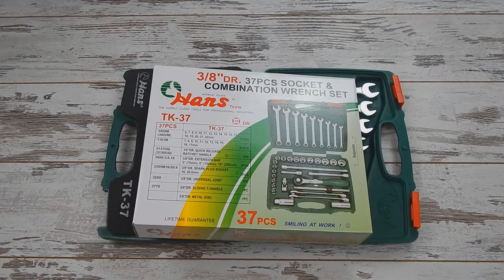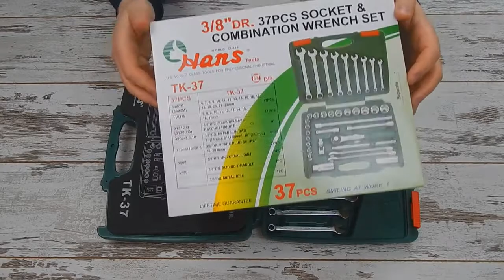Набор инструментов HANS TK-37 M (37 предметов)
Набор инструментов HANS TK-37 это высокопрочный профессиональный инструмент. Устойчивый к высоким нагрузкам и используется на сто, мастерских, предприятиях.

Комплектация:
Головки торцевые 3/8": 6,7,8,9,10,11,12,13,14, 15,16,17, 18,19,20, 21,22 мм
Удлинители 3/8”: 75мм, 150 мм, 250мм
Свечная головка 3/8” 16, 20.8 мм
Диск зубчатый 3/8”
Вороток скользящий 3/8”
Карданный шарнир 3/8”
Трещотка с быстрым сбросом 3/8”
Ключи комбинированные 7,8,9,10,11,12,13,14,15,16,17 мм